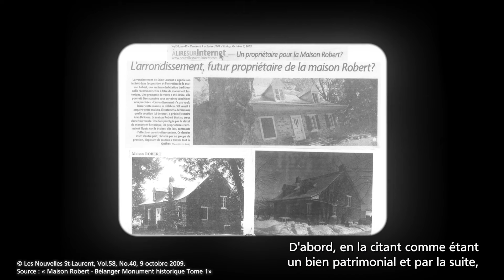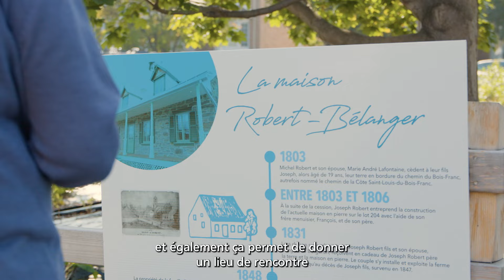Opération patrimoine Montréal 2023 - Catégorie Redonner Vie - La maison Robert-Bélanger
Les firmes DSF architecture et WAA ont travaillé à la sauvegarde de la dernière maison de ferme du chemin Saint-Louis-des-Bois-Francs dans le village de Saint-Laurent et l’organisme Vert-Cité y a développé un projet de médiation. Appartenant autrefois aux familles Robert et Bélanger depuis le début du 19e siècle, le bâtiment a été acheté par la Ville de Montréal, qui a lancé le projet de sa réhabilitation.

Réalisation : Jean Beaudin, La Centrale à images.